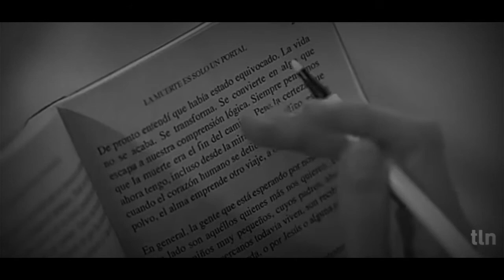Fue mi culpa ¦¦ Trailer oficial ( Juliantina)